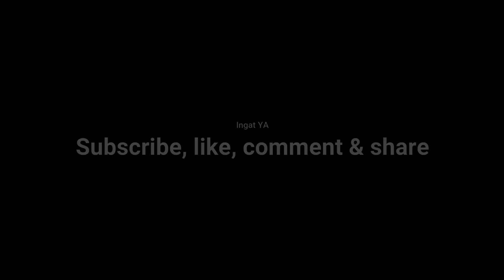resep empek empek telur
resep empek empek telur, itulah cemilan yang saya buat dan makan kali ini, rasanya enak, kres dan kenyil-kenyil. Kuah dari resep empek empek telur ini legit manis asam dan pedas. joss gandhos pokoe..